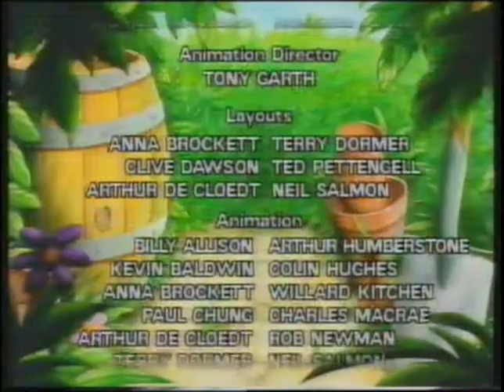Veselite Graskovci Bravo Bucko